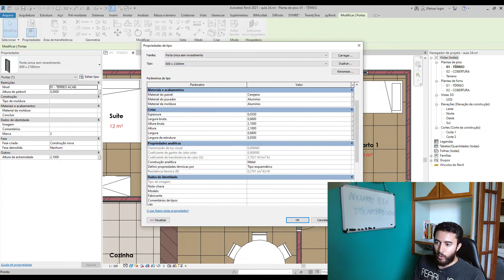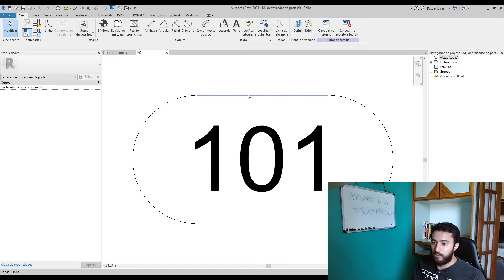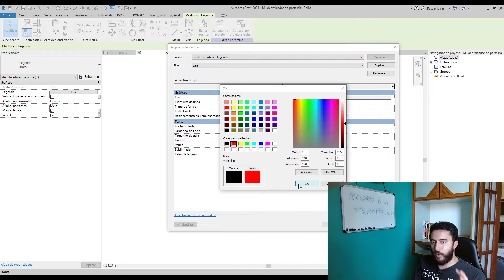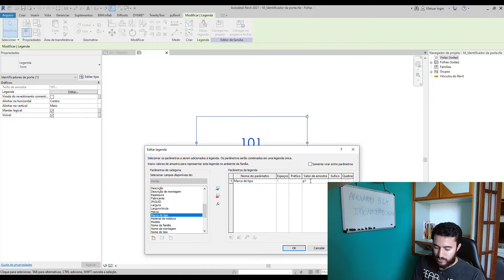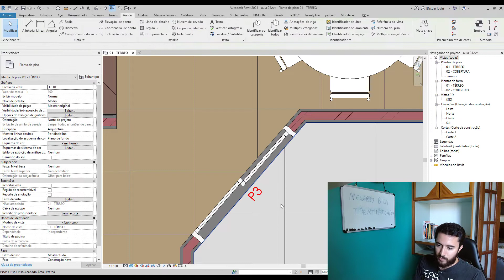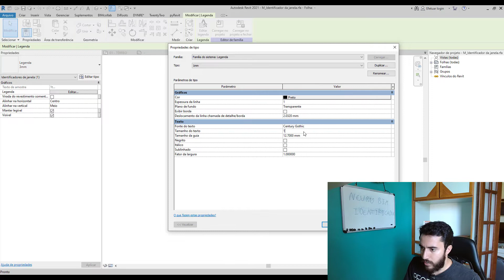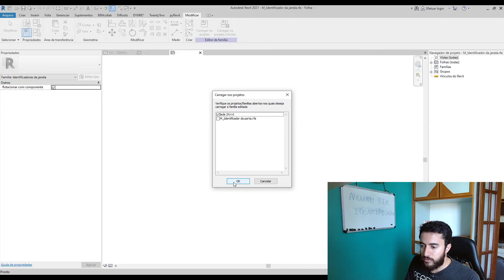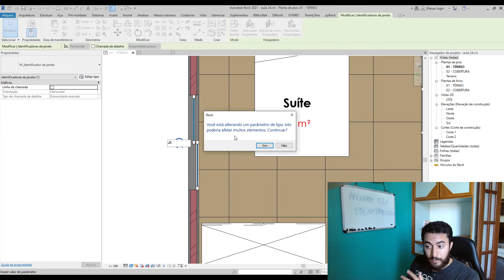Curso Revit para Iniciantes Gratuito - Identificadores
Bem vind@ a nossa vigésima quinta aula do curso de Revit gratuito para iniciantes da NeuroBIM.
Hoje iremos aprender a trabalhar com indentificadores, como criar e editar esses elementos no Revit.
Não esqueça que os primeiros 5 comentários com dúvidas irão ser respondidos em vídeo, não perca essa oportunidade de iniciar sua carreira na era BIM.